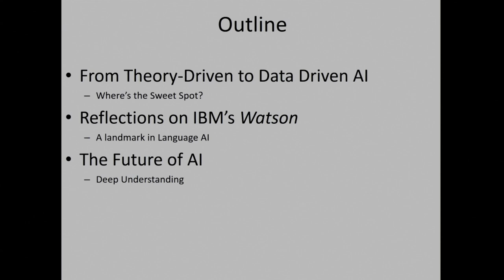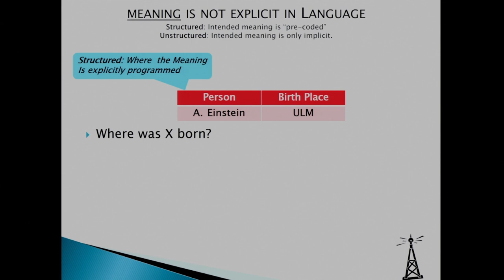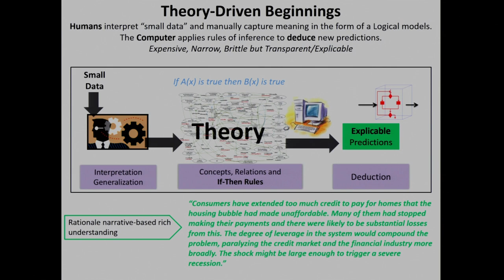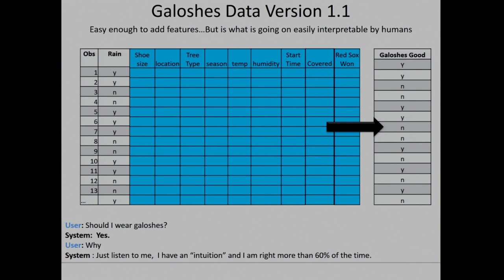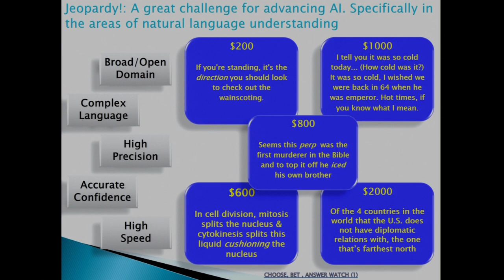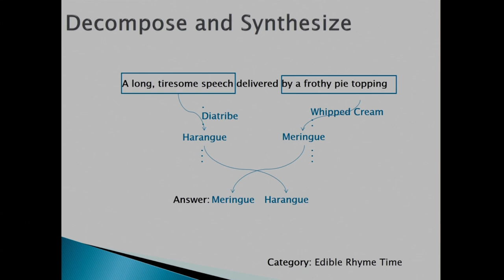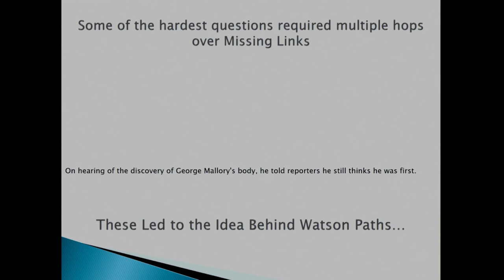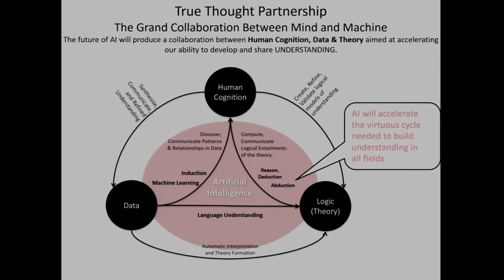Philly ETE 2016 #51 - AI: A Return to Meaning - David Ferrucci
Artificial Intelligence started with small data and rich semantic theories. The goal was to build systems that could reason over logical models of how the world worked; systems that could answer questions and provide intuitive, cognitively accessible explanations for their results. There was a tremendous focus on domain theory construction, formal deductive logics and efficient theorem proving. The problem, of course, was the knowledge acquisition bottleneck; it was too difficult, slow and costly to render all common sense knowledge into an integrated, formal representation that automated reasoning engines could digest. In the meantime, huge volumes of unstructured data became available, compute power became ever cheaper and statistical learning methods flourished.

AI evolved from being predominantly theory-driven to predominantly data-driven. Automated systems generated output using inductive techniques. Training over machine learning algorithms over massive data produced flexible and capable control systems, powerful predictive engines in domains ranging from language translation to pattern recognition, from medicine to economics. But what do the models mean? From the very inception of Watson, I put a stake in the ground; we will use a diversity of shallow text analytics, leverage loose and fuzzy interpretations of unstructured information. We would allow many researchers to build largely independent NLP components and rely on machine learning techniques to balance and combine these loosely federated algorithms to evaluate answers in the context of human-readable passages. The approach, with a lot of good engineering, worked! Watson became arguably the best factoid question-answering system in the world. WatsonPaths, its descendant, could connect questions to answers over multiple steps, offering passage-based “inference chains” from question to answer without a human writing a single “if-then rule.”

But could it reason over a logical understanding of the domain? Could it fluently dialog or automatically learn from language and build the logical or cognitive structures that enable and precede language itself? Could it understand and learn the meaning behind the words the way we do? This talk draws an arc from Theory-Driven AI to Data-Driven AI and positions Watson along that trajectory. It proposes that to advance AI to where we all know it must go, we need to discover how to efficiently combine human cognition, massive data and logical theory formation. We need to boot strap a fluent collaboration between human and machine that engages logic, language and learning to enable machines to learn how to learn and ultimately deliver on the promise of AI.